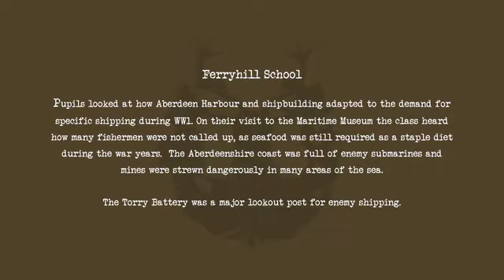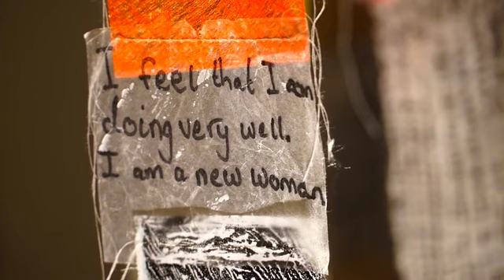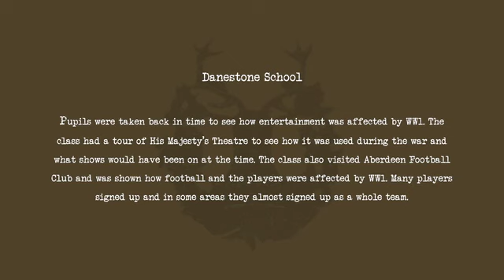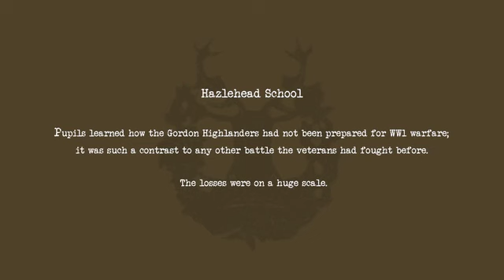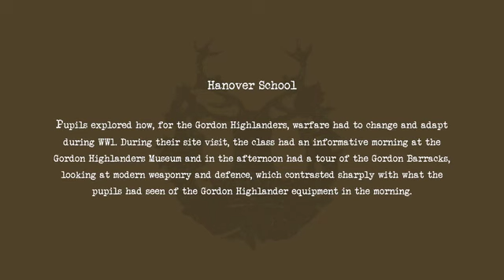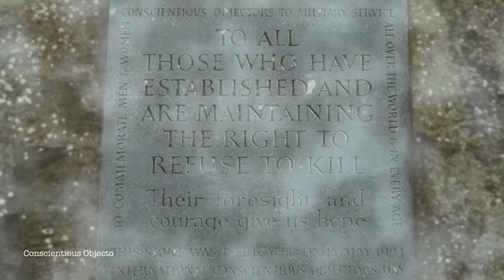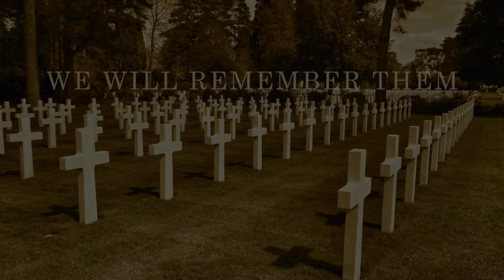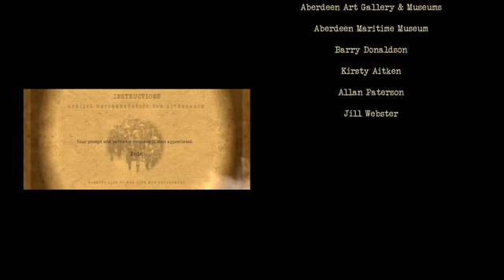Working Life to War Life (youth & community film project)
WW1 film made for the Heritage Lottery Funded project, 'Working Life to War Life' with several schools in Aberdeen City.

Produced by MWB Education